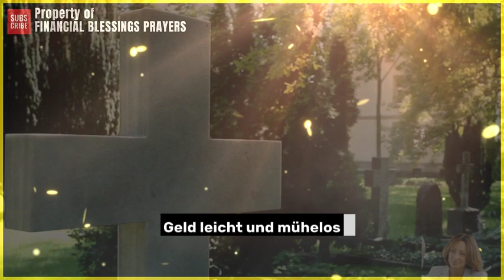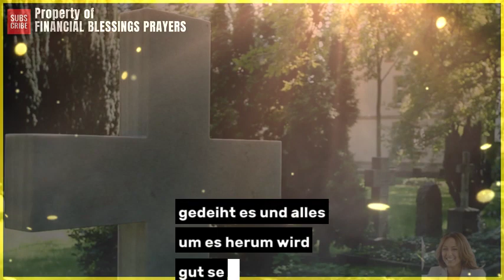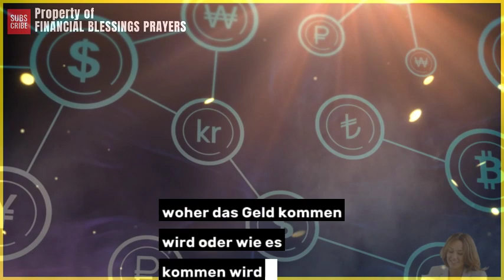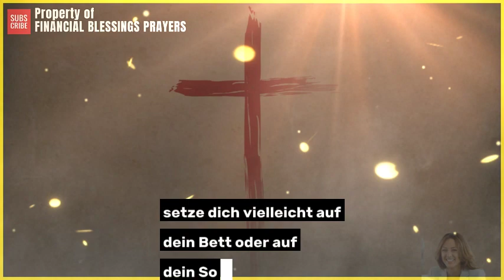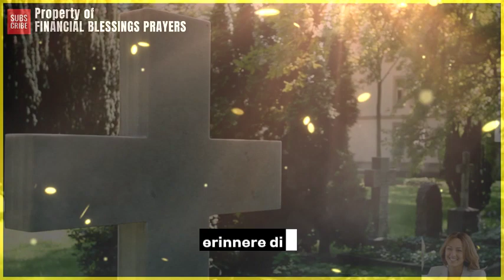Die 1 Minute Methode- Geld kommt in Fluss! Conny Mendez kraftvolle Message